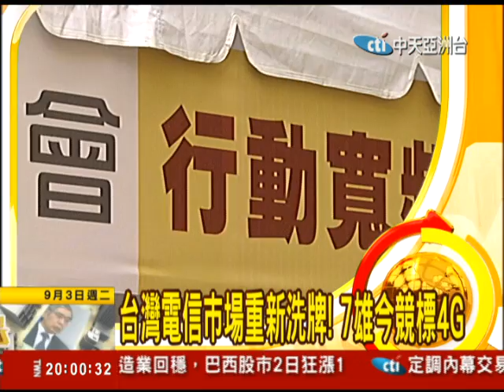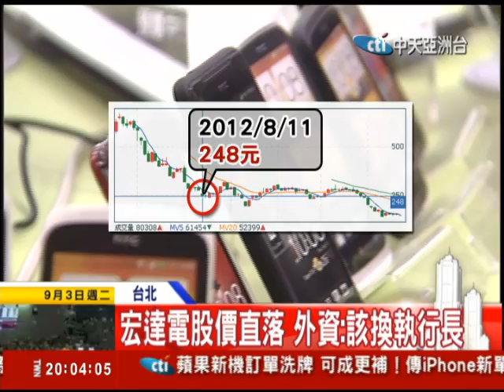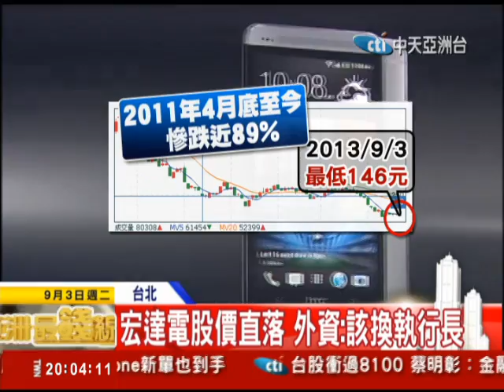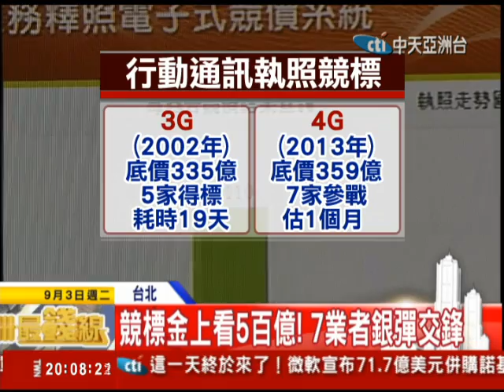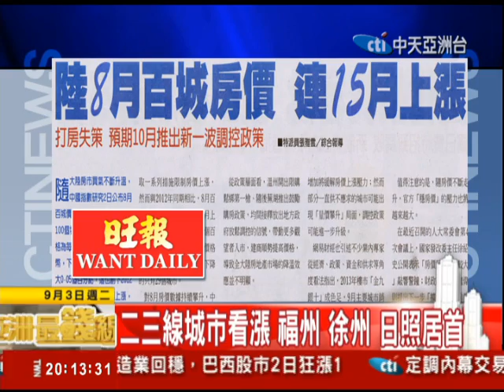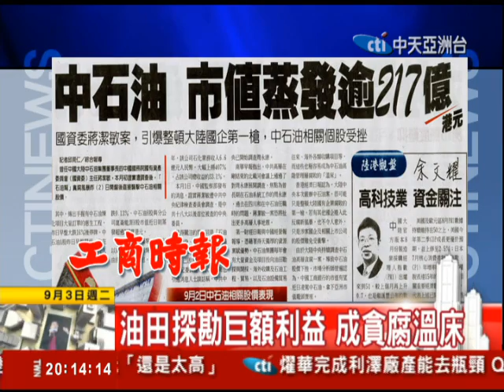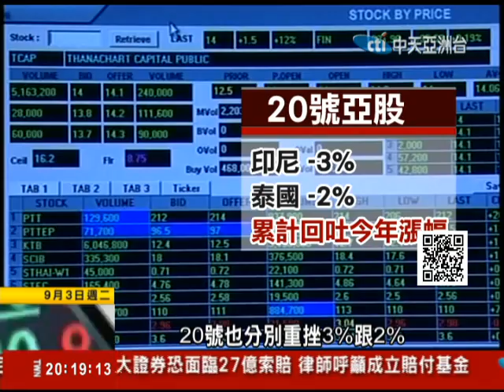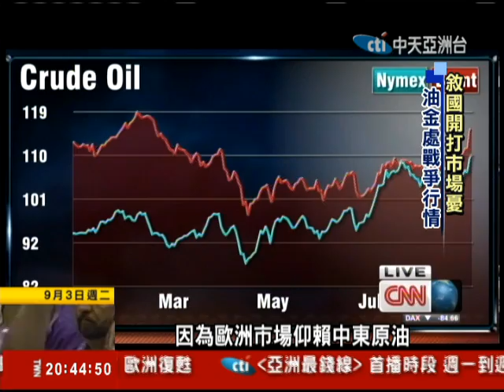2013.09.03亞洲最錢線 金磚四國神話破滅 股匯表現差？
如果聯準會的QE量化寬鬆政策，九月開始退場，新興亞洲市場的資金大逃亡，恐怕持續惡化。印度、印尼與泰國在這波熱錢撤離潮，受創最深。投資人如果今年第一季高點時加碼亞洲，現在恐怕都已慘賠。